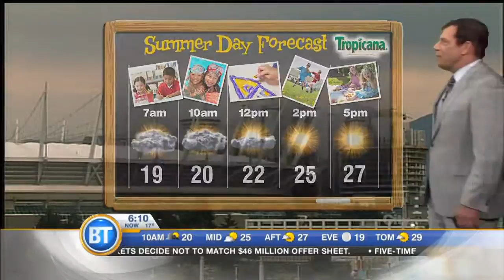Latest Forecast-Jul 14